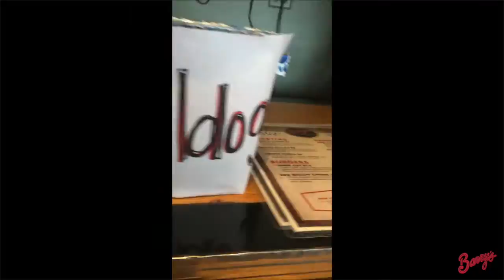Fresno State v Nebraska at Barry's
Huskers take on the Bulldogs for the 2016 Season Opener. Barry's was the place to be from the Rooftop to 10 Below. **Be sure to change viewing to highest quality.